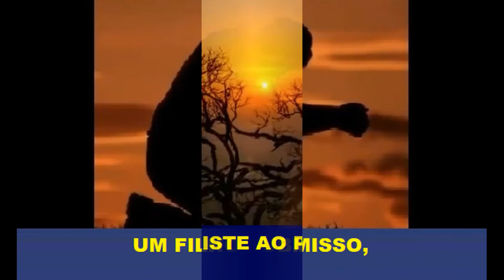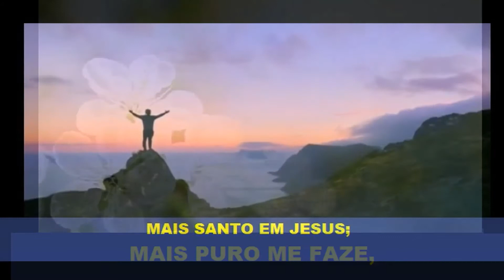MINHA ORAÇÃO Pastor João Teixeira com legenda.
"Regozijai-vos sempre.
Em tudo dai graças, porque esta é a vontade de Deus em Cristo Jesus para convosco.
Não extingais o Espírito."

1 Tessalonicenses 5:16-19